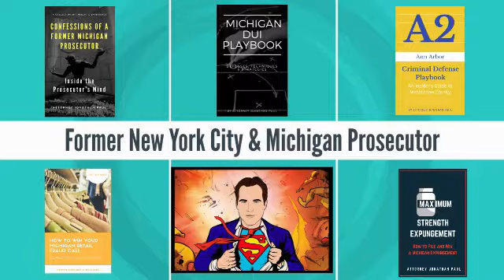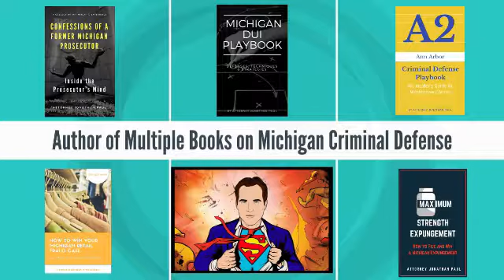DUI Second Offense Jackson County - Drunk Driving Lawyer Klaeren Goostrey Mazur Filip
If you are charged with a Michigan misdemeanor offense in Jackson County your case will be heard at the 12th District Court, which is located at Jackson County Courthouse 312 S. Jackson St. Jackson, MI 49201

If you are charged with a Michigan felony offense in Jackson County, your case will begin at the 12th District Court  for preliminary examination then proceed to the Jackson County Circuit Court for trial.

The presiding judges in Jackson County are the Honorable Michael J. Klaeren, Thomas D. Wilson, Susan E. Beebe, John G. McBain, Joseph S. Filip, Daniel A. Goostrey, Richard N. LaFlamme, and R. Darryl Mazur.  The prosecuting attorney in Jackson County is Jerry Jarzynka who is the elected official in charge of the Jackson County Prosecutor's Office.